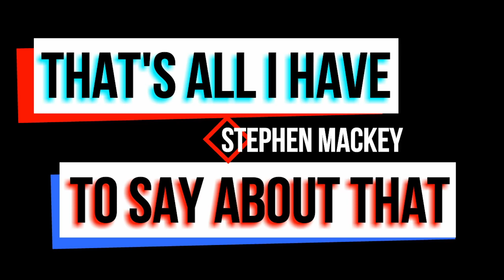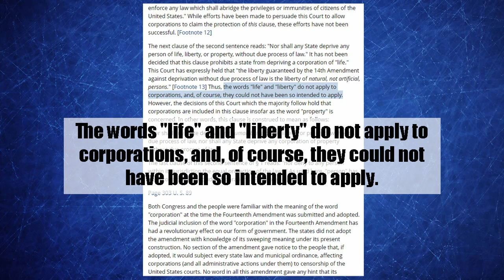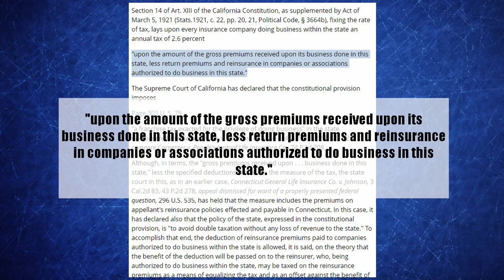Corporations And State Taxes: Connecticut General Life Insurance Co. v. Johnson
Can states tax transactions that didn’t happen in their states? This case, requested by a listener addresses that question.